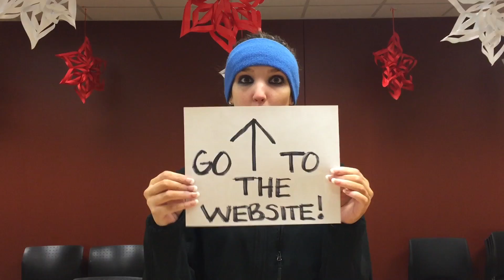2 of 3 Spring Giveaway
Check out this video to learn how YOU can win awesome prizes!